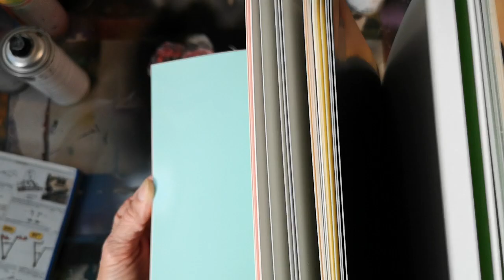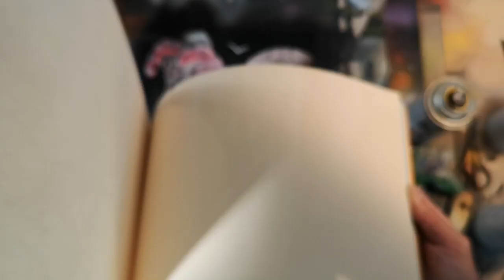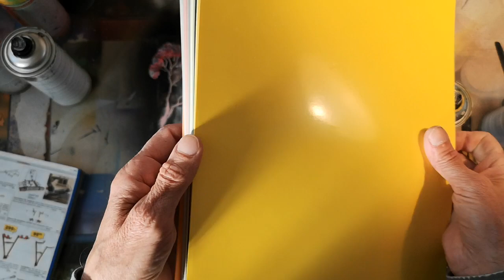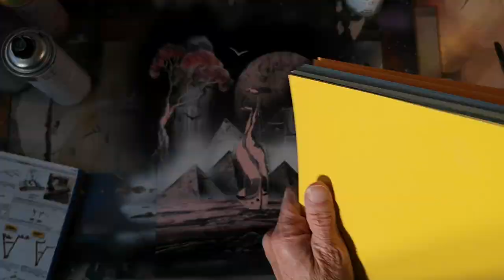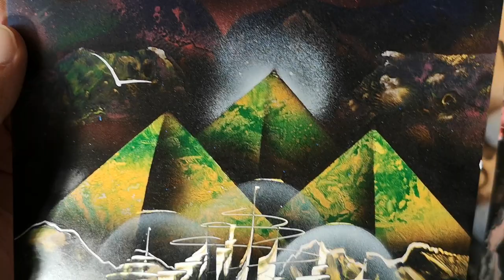Ho provato la BINDAKOTE della "Stamperia RIMINI" - SPRAY PAINT ART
CIAO SALVE A TUTTI IN QUESTO VIDEO PROVO LA "BINDAKOTE", LA NUOVA CARTA LUCIDA (E COLORATA) SIMILE ALLA CROMOLUX GENTILMENTE FORNITA DALLA "STAMPERIA RIMINI". A ME PERSONALMENTE É SEMBRATA DI OTTIMA QUALITÁ. IN QUESTO VIDEO HO FATTO TRE PICCOLI PAINT E ALTRE PROVE SARANNO EFFETUATE NEI PROSSIMI GIORNI. VI INVITO A GUARDARE IL VIDEO PER VEDERE I RISULTATI E GIUDICARE VOI STESSI. A PRESTO.